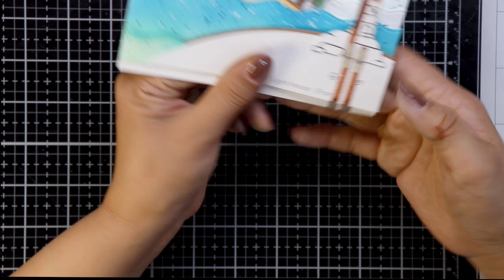Stair Step Card with Lighthousse /Light-up Card/Paper Circuit/계단카드 만들기/팝업카드/불이 켜지는 카드 만들기/종이회로카드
This video tutorial is about Stair Step Card.
I used several stamps and die cuts from Lawn Fawn to create a beachside view with a lighthouse standing.
I hope this card and tutorial will be fun for you.

SUPPLIES
  Lawn Fawn Cuts
- Stitched Simple Wavy Borders
- Palm Tree Border

  Lawn Fawn Stamps
- Smooth Sailing
- On the Beach
- Ahoy, Matey
- Mermaid for You